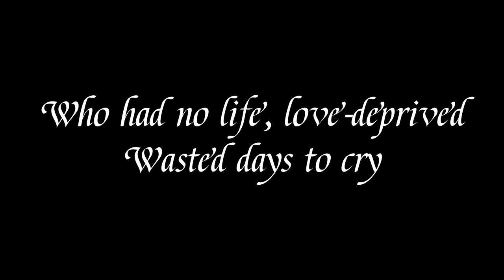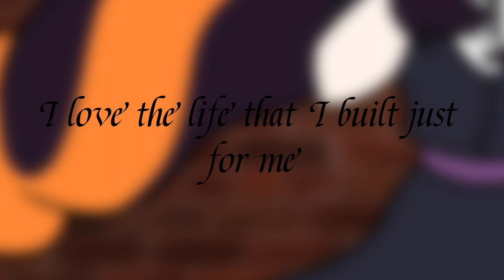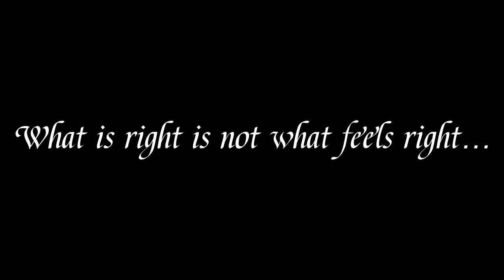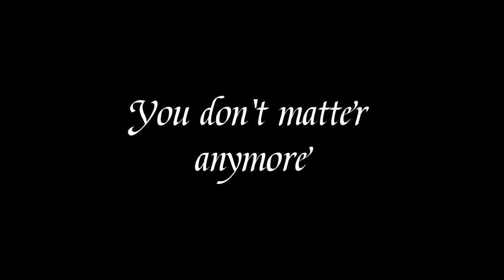【vflower】The Tale of a Hedonistic Troublemaker【Vocaloid Cover】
Illust/Video/Cover : fakeghostTV (me)

I was actually planning to recover “Telephone” made by them but I thought I could do one of their recent songs since they improved a lot since then!! And well I know vocaloid a bit better now than I used to!

This song is a banger and kudos to them!! Like fr this song is awesome!!
Also been wanting to use vflower for a long time now so this was my chance yes!! But also do follow Destinee Bennett they make like the most awesome songs I ever heard!!

This song gave me Selene vibes!! Especially before she met “Her”
Selene is a monster hybrid but she hides it from others, her parents aren’t proud of her because of it and treated her bad. But she always pretend to be just like the other mortals. But after she met “Her” she was promised the world as long as she helped her so Selene took the deal of course, just some excitement for her life now that she’s in control of it. Or so she thinks.

Characters:
Selene